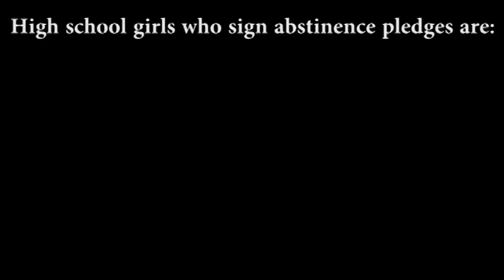Things That Need To Stop: Puritanism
If you like this video, please suggest future topics in the comments.